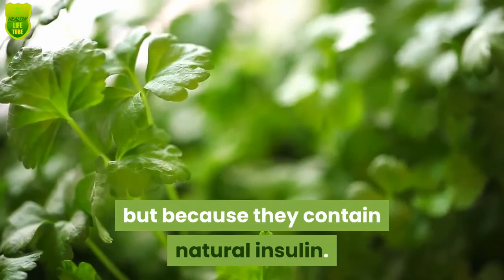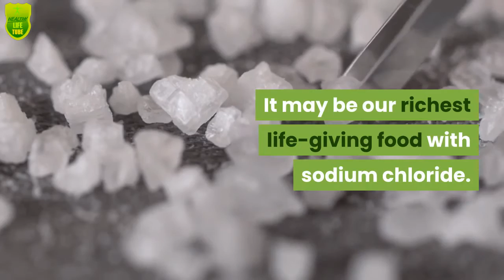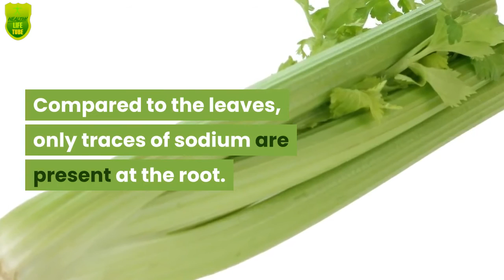Celery Contains Insulin To Help Regulate Blood Sugar Levels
Celery Contains Natural Insulin And Help You Regulate Blood Sugar Levels

Celery is one of the most beneficial vegetables one can consume, and it is a rich source of numerous important nutrients.
However, you probably didn’t know that it contains natural insulin that can help you regulate blood sugar levels. It is rich in a type of carbohydrate that can help keep your overall glucose levels low.

A cup of chopped celery contains over 29 mcg of vitamin K, which fights inflammation, improves the metabolism of glucose, and boosts the sensitivity to insulin.

Also, munch on this delicious vegetable since it has powerful properties that block the growth of H. Pylori and thus lowers the risk of Type 2 diabetes.

Thumbnail Credit :
Creator : fcafotodigital
Credit : Getty Images